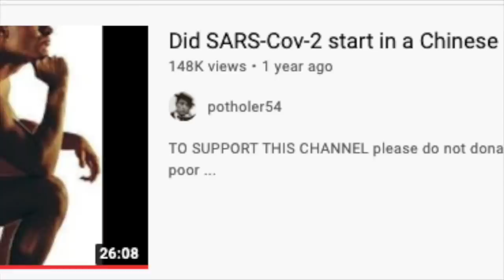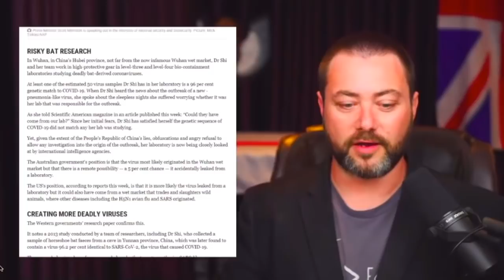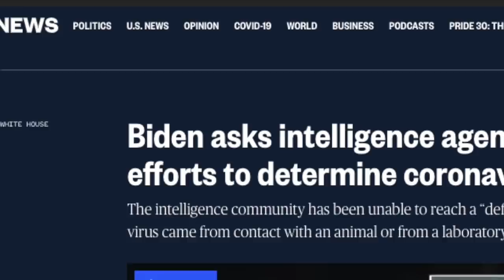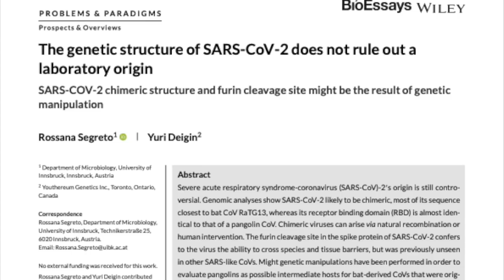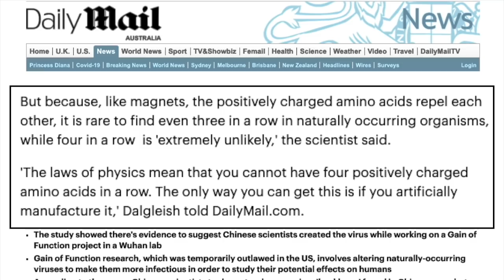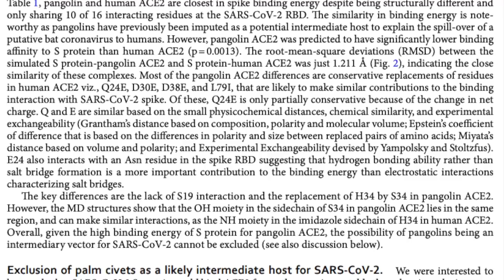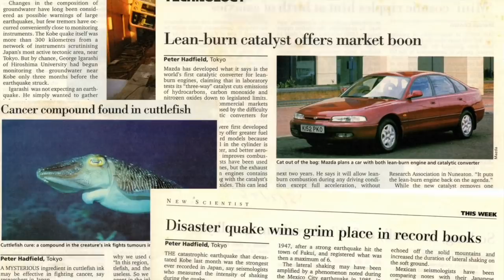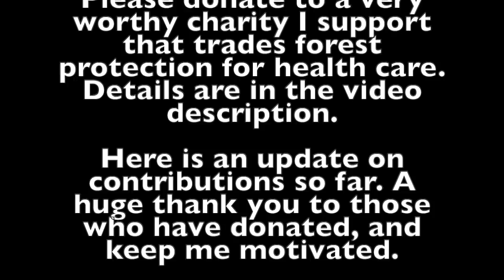More "man-made" SARS-CoV-2 lab-leak malarky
CORRECTIONS:
1) Although I was correct in saying there is a 99% similarity between humans and chimpanzees, and 96% between SARS-Cov2 and RaTG13,  there have been comments in the forum about whether the comparison is appropriate. I'll just sum this up by saying that clearly ape genomes and virus genomes are not comparing like-for-like, the comparison merely highlights the difference that a small genetic difference can make in an organism. The point being made -- which hasn't changed -- is that it would take years to forcibly 'evolve' SARS-Cov2 from RaTG13 in a lab, even if it could be done.
   Also, for clarification, I am talking about *genetic* differences. I said in the video: "On the second argument, a response paper to Segreto and Deigin pointed out that there's about a 4% *genetic* difference between RaTG13 and SARS-Cov-2. That may not sound like much, but there's only a 1% genetic diference between humans and chimpanzees." This refers to the number of differences between the genes of one species or organism and another.

2) One of the posters wrote: "At 6.27 - The paper by Zou et al is describing RmYNO2. This virus does not contain a furin site, but an insertion of amino-acids at the furin site position found in SARS-COV2. The idea is that amino acid insertions can naturally occur and subsequent point mutation could lead to a furin site."

3) @12:54 the wrong images are shown for the sources. The correct sources are listed below under 'SOURCES'
The charity I urge people to donate to (instead of sending money to me) is called Health in Harmony (see my video It funds hospitals and affordable health care to villages on the edge of a national parks, in return for a pledge not to cut down trees. The pledges are monitored, and the result has been a dramatic decrease in deforestation rates and an increase in the health of the local population.
   Thanks to your generous contributions, the founders are spreading the idea to other countries.
for an explanation of their work.
   I have now monetized my channel, and am in the process of setting Health in Harmony up as the beneficiary. When this is done, ads will start appearng at the beginning of my videos.

SOURCES:

My video "Did SARS-Cov-2 start in a Chinese lab?"

Example of a similar furin cleavage site in nature:
"A Novel Bat Coronavirus Closely Related to SARSCoV-2 Contains Natural Insertions at the S1/S2 Cleavage Site of the Spike Protein"

How the furin cleavage site can evolve:
"A palindromic RNA sequence as a common breakpoint contributor to copy-choice recombination in SARS-COV-2"

 “RaTG13 is too divergent to be this ancestral virus,” David Robertson, the head of viral genomics and bioinformatics at the University of Glasgow:

"] If the RaTG13 genome had been used as the backbone for the creation of SARS-CoV-2, the Wuhan Institute of Virology (WIV) group would have needed to passage it in cells or animals for years to accumulate 3.8% sequence divergence."
Response to Segreto and Deigin:
"There is no evidence of SARS-CoV-2 laboratory origin: Response to Segreto and Deigin (DOI: 10.1002/bies.202000240)" Not yet peer-reviewed:

My information that humans and chimps share 99% of DNA comes from the Swiss Institute of Bioinformatics

Piplani et. al paper on ACE2 affinity:
"In silico comparison of SARS CoV 2 spike protein ACE2 binding afnities across species and implications for virus origin"

On SARS-CoV-2 being unlikely due to serial passage (lab evolution) because of a lack of human immune system 'signature':

@12:54
 "Finally, the generation of the predicted O-linked glycans is also unlikely to have occurred due to cell-culture passage, as such features suggest the involvement of an immune system18."
   Andersen et al., Nature Medicine 2020:

"This strongly implies SARS-CoV-2 could not have been developed in a lab, even by a system of simulated natural selection. "